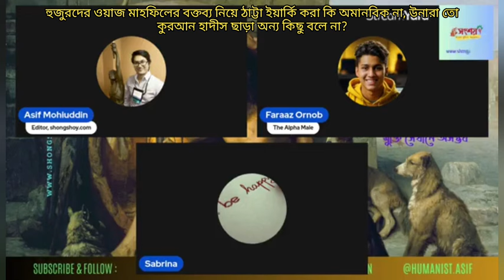হুজুরদের ওয়াজ মাহফিলের বক্তব্য নিয়ে ঠাট্টা ইয়ার্কি করা কি অমানবিক না?